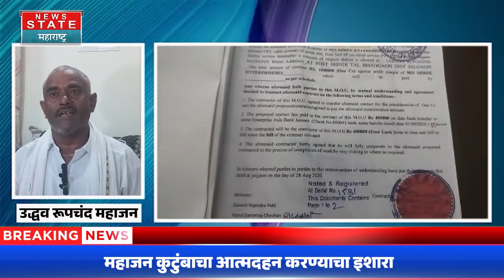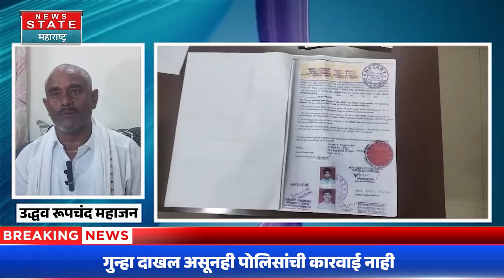Shivsena Ubt | शिवसेनेच्या नेत्याकडून चक्क ! ६ लाखांची फसवणूक... काय हा प्रकार ?